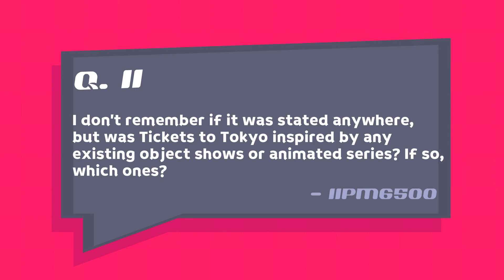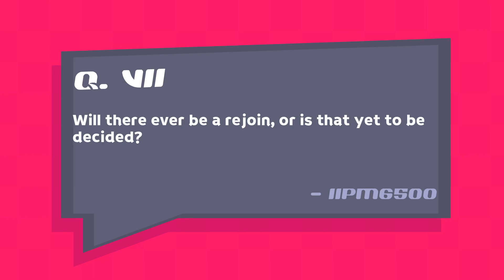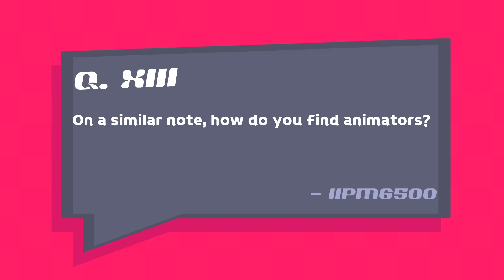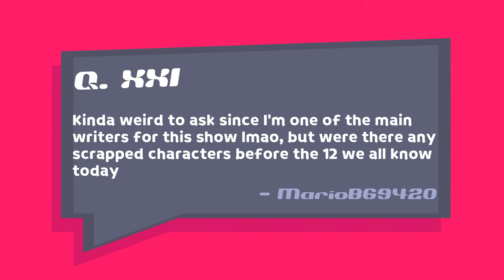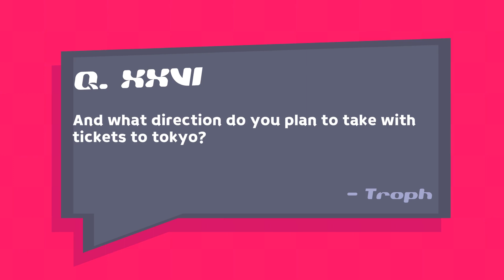the worst (and only) tickets to tokyo qna evar!!!!